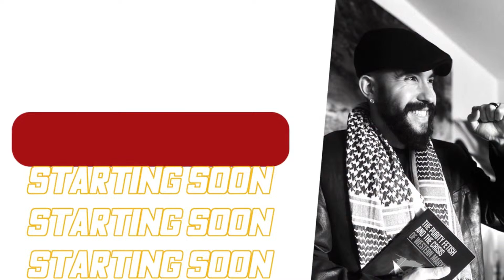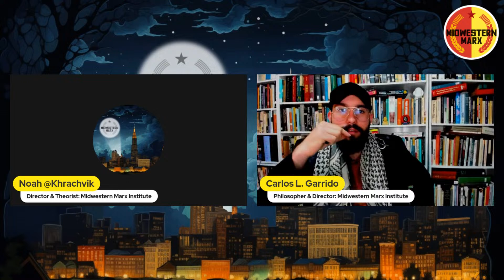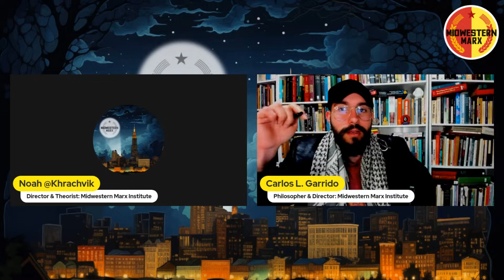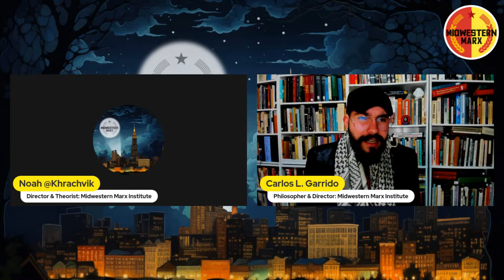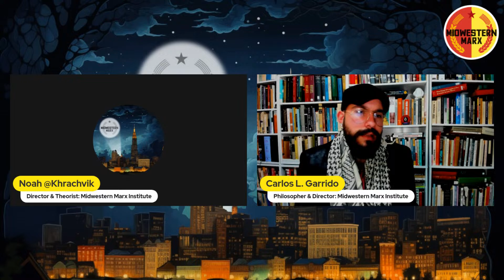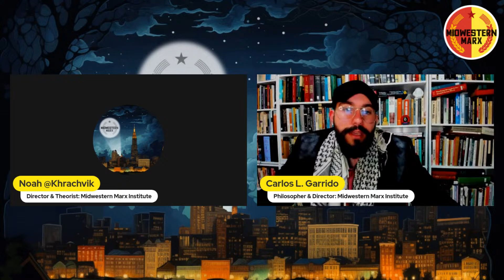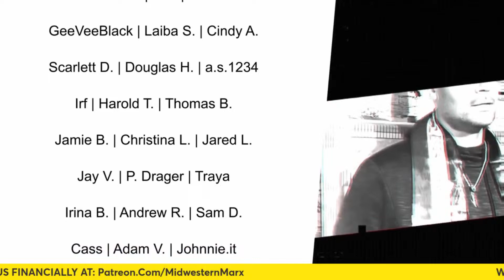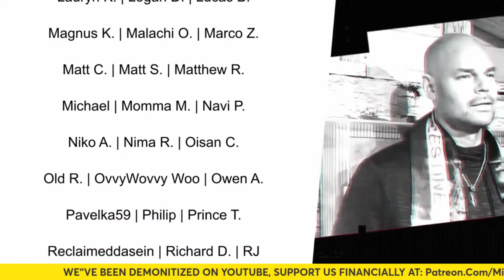The Communist Manifesto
Carlos and Noah discuss the Manifesto of the Communist Party, its importance, and all of the different errors people make while reading it.